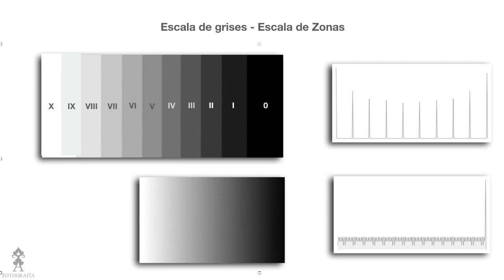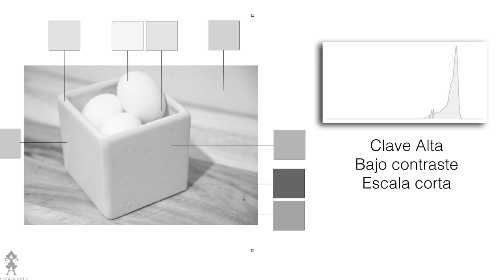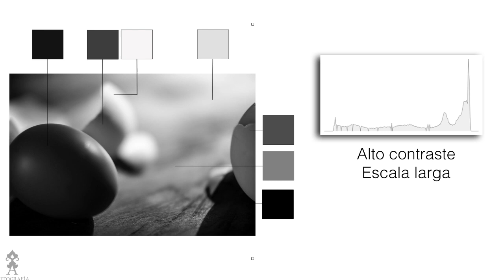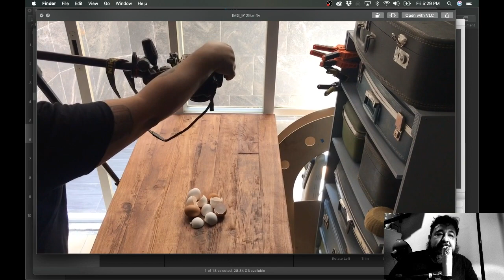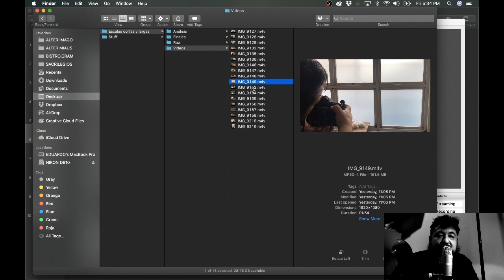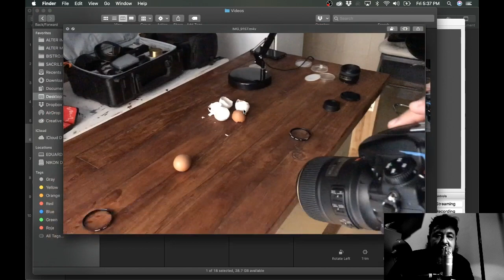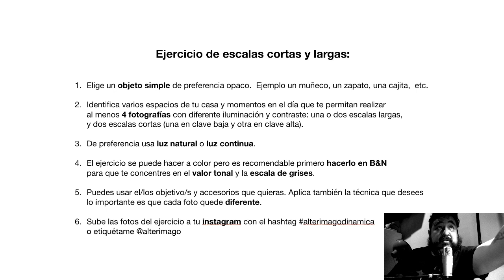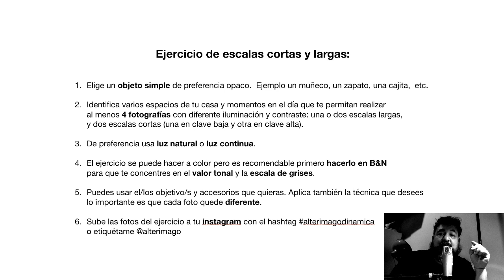#141. Escalas largas y cortas / Ejercicio de Foto de B&N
En este video te comparto unas fotos que realicé en días pasados para explicar lo que es una escala larga y una escala corta en B&N, y todo lo relacionado con luz, sombra, volument, textura, contraste alto, contraste alto, clave alta (high key) y clave baja (low key).

Es un ejercicio muy interesante que te propongo lo realices a manera de dinámica.

Se trata de tomarle diferentes fotos a un objeto simple pero haciendo énfasis en la iluminación, en el contraste y en la escala de grises.

Espero que este video sea de utilidad para tí.
Déjame un comentario y ayudame a compartir este video si te ha gustado.

Recuerda que los miércoles son días de preguntas y respuestas en Instagram Stories.